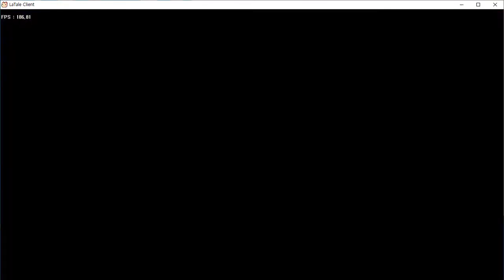라테일(LaTale) 섀도우워커-각성 오로라의 정원(Lv.202) 어려움 던전